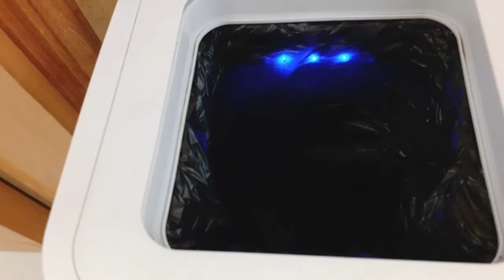let's do counting!(wifi+landline phone+aircon) dito sa bahay ni amo!|pinay hk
GOD BLESS EVRYONE!